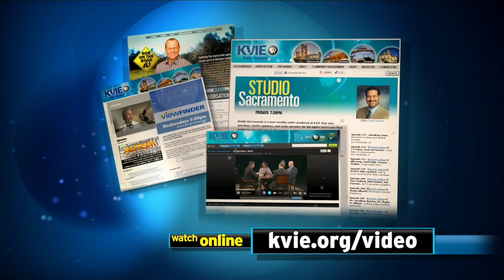Studio Sacramento: Darrell Steinberg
Host Scott Scott Syphax talks with Senate President Pro Tem Darrell Steinberg.